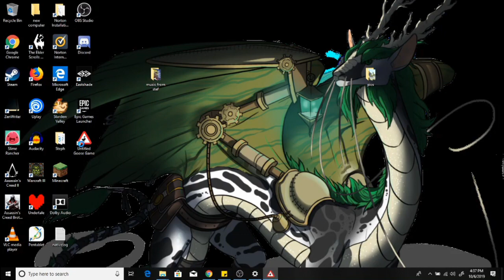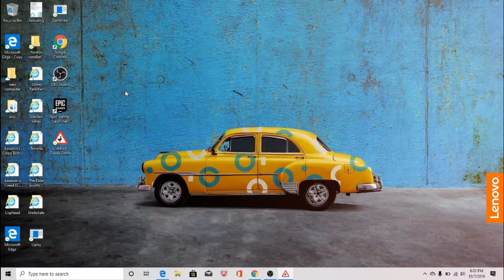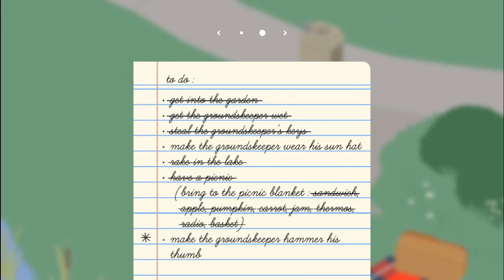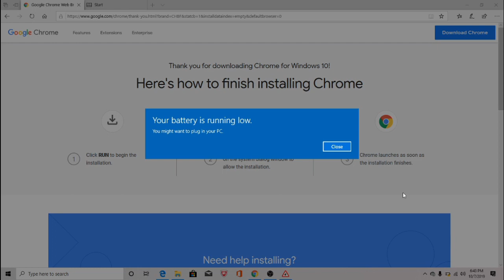Ruining Lives and Loving It (Untitled Goose Game Pt. 1)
We're ruining a humble gardener's life and loving every second. There were a few hiccups in video and audio recording but we've hopefully fixed them for future videos.